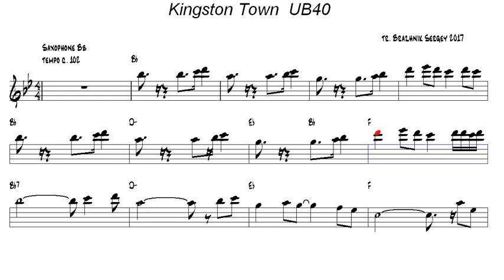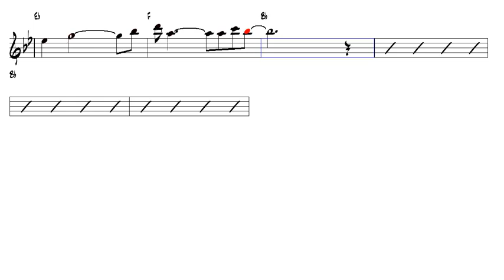Kingston Town UB40 Tenor Sax